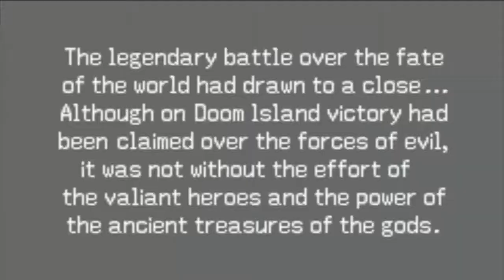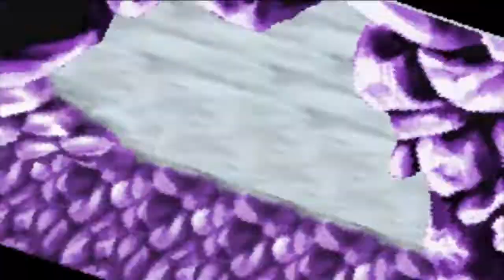Let´s Play Lufia Ruins of Lore Part 108[Blind] german - Rätsel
Bald werden wir in Gratze sein